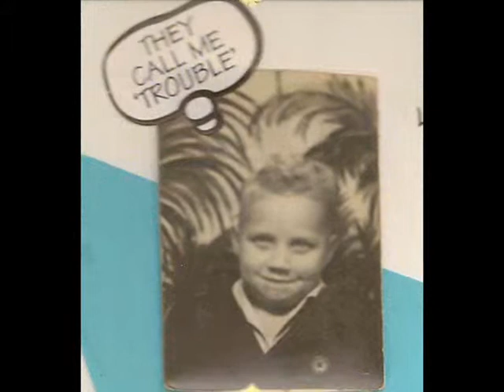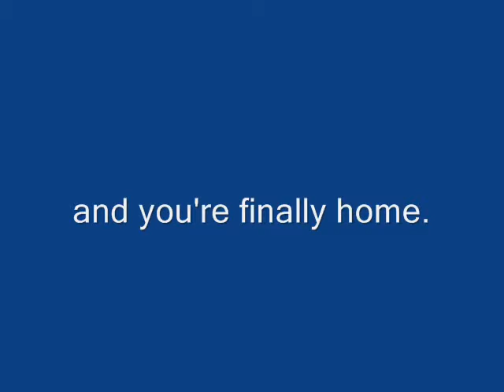Through the Years- Billy Lobbs- A Soldiers Coming Home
He fought a long, hard battle with cancer and now this soldier of the Lord is coming home.